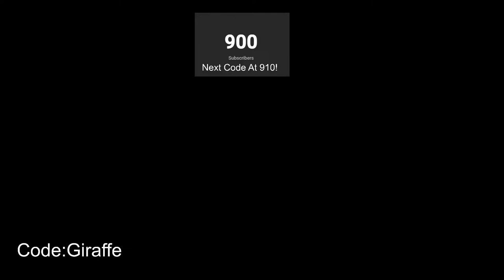Playing With Viewers LIVE...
playng wth ppl